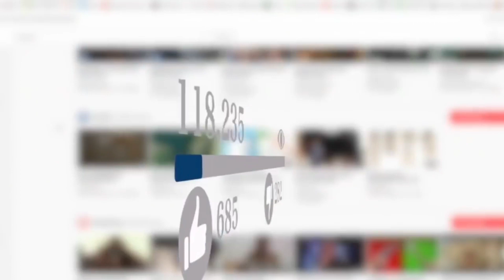😂আমাদের বিশ্বে থাকা কিছু মূর্খ লোক ll হাসি না পেলে এমবি ফেরত 🤣 ll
😂আমাদের বিশ্বে থাকা কিছু মূর্খ লোক ll হাসি না পেলে এমবি ফেরত 🤣 ll @mayajaalbangla @rohossojogot

search zone -:

 Bangla facts video,
 Bangla facts channel,
Bangla facts,
Crazy bangla facts,
Total Bangla facts,
Bangla amazing facts,
 Live bangla facts,
Bengali facts channel,
Bengali facts video,
Bengali facts reaction,
Bengali facts youtube channel,
Bengali facts,
Unknown bengali facts,
Bengali girl facts,
Bengali language facts,
 Bengali interesting facts,
 Crazy facts bangla,
Amazing facts,
 unbelievable facts channel,
Real fact of life,
Real fact youtube channel,
True fact of life status,
True facts movie,
amazing hacks,
 interesting facts channel,
 Unbelievable song,
subhankarpapiya fact channel,
unbelievable science facts,
 youtube facts 2021,
unknown facts channel,
crazy facts channel,
 incredible facts,
fun facts youtube channel,
 real fact,
অজানা কিছু তথ্য,
Bangla facts channel,
Fact Video in Bengali,
 psychological facts in bengali,
 mysterious facts in bengali,
interesting facts in bengali,
 crazy facts bangla,
Amazing fact Bengal,
epic facts,
random fact,
none stop fact
subhankarpapiya,
subhankar Papiya channel
subhankar papaiya YouTube channel
subhankar Papiya youtuber
subhankar Papiya youtube
subhankar Papiya YouTube fact

(I am Subhankar Ghosh. I want God to keep everyone in the world well🙏)